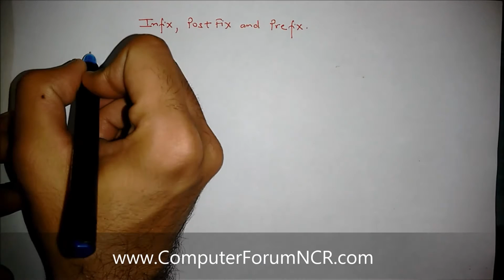Video 31 GATE Lectures Data Structures Why we need Postfix notation ?